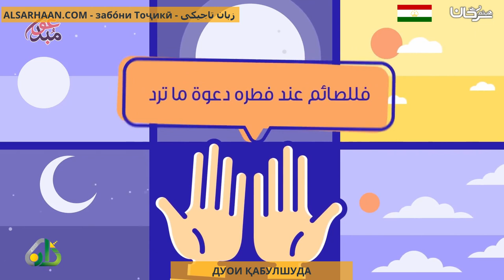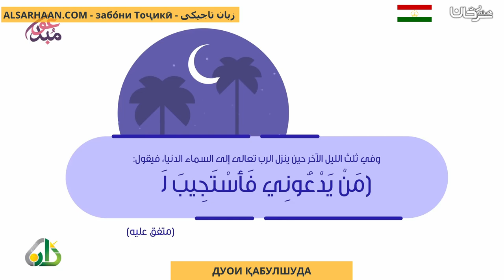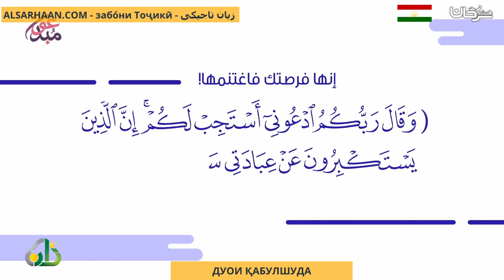ДУОИ ҚАБУЛШУДА الدعاء المستجاب